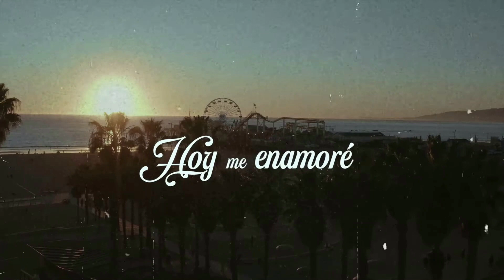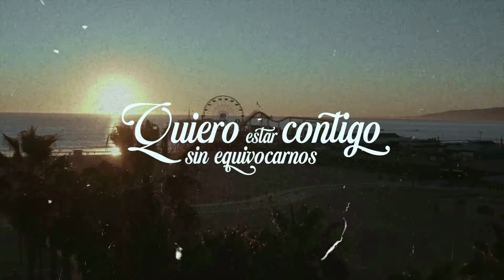Paulina Goto & Noel Schajris - Llévame Despacio (Karaoke+Lyrics)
AUDIO: @WinxClub63 (via VocalRemover)
VIDEO: @paulinagototv